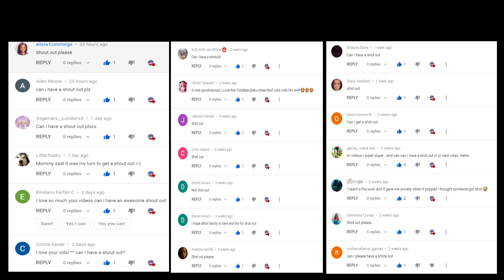Top 8 Can You Dance Like This Meme | Gacha Life & Gacha Club #2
First of all i would like to thank you all for supporting me , cause of you all i have come this so Thank You Everyone! Love you all :D
Let's try our best to reach 150k subscribers. I love you all

•Siblings Channel•

Daichi Gacha